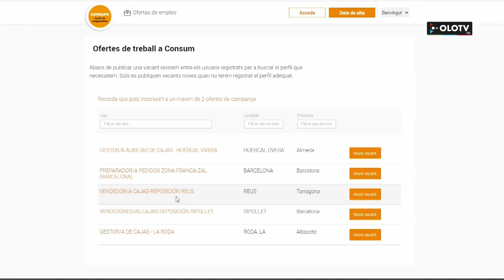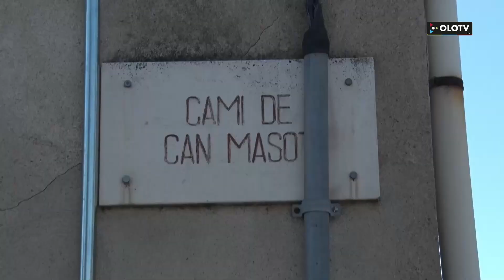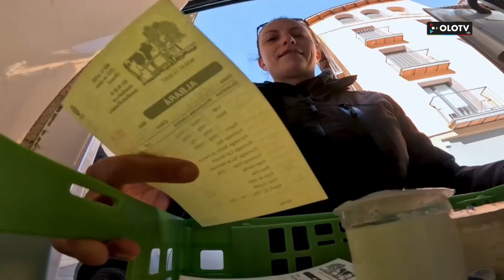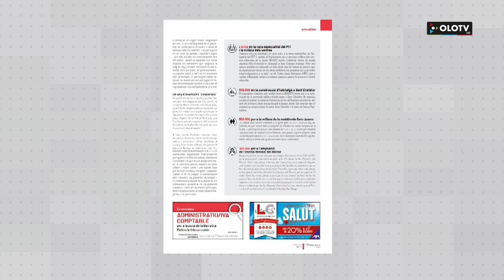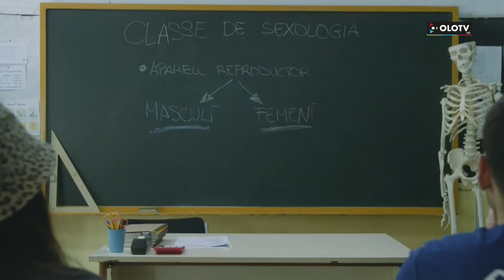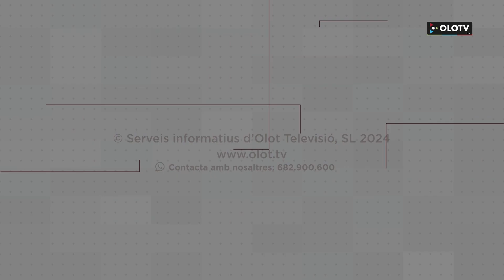Les Notícies: Edició migdia del dijous 31 octubre 2024